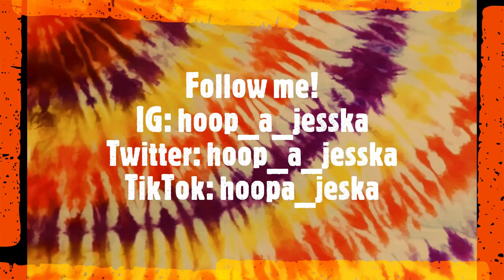VLOGTOBER 30! WENDYS MUKBANG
Hello everybody today I bring you day 30 in the VLOGTOBER 2021 series!!! I can’t believe we are so close to the end of October already tomorrow (today) is the last day! I hope you enjoy this quick Wendy’s Mukbang and have a happy Halloween! Don’t forget let’s do better together y’all!